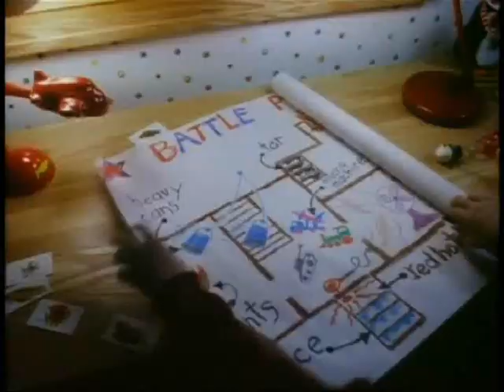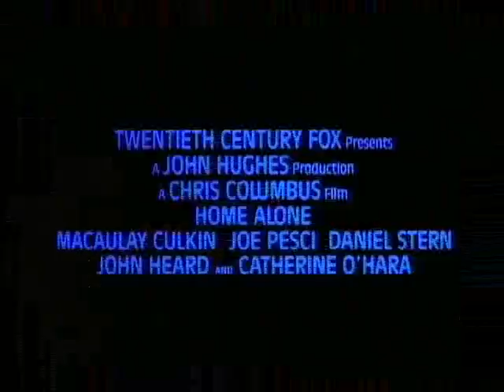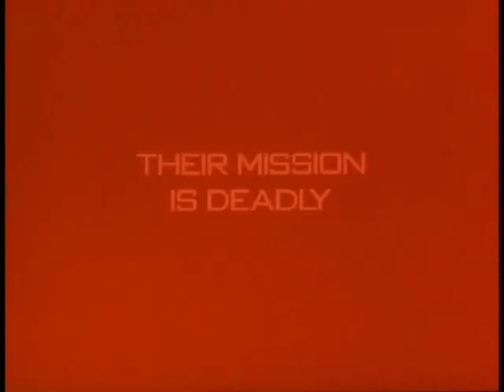Previews From Home Alone 2:Lost In New York 1999 DVD (2008 Reprint)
NO COPYRIGHT INFRINGMENT INTENDED! Here's The Order:
1.Home Alone Trailer
2.Home Alone 2:Lost In New York Trailer
3.Home Alone 3 Trailer